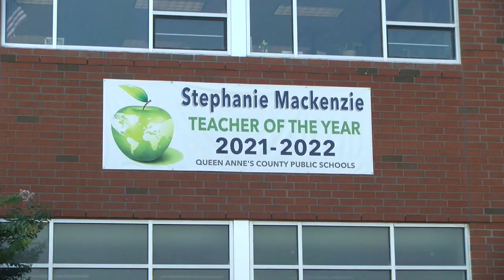QACPS Teacher of the Year Car at SMS 2021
QACPS Teacher of the Year Stephanie MacKenzie receives her Hertrich car in this surprise event at SMS.